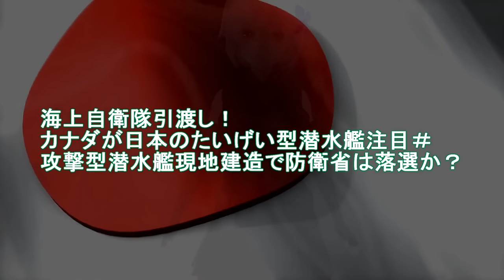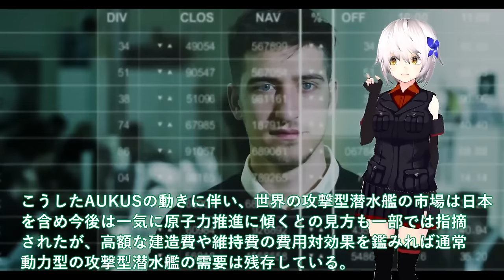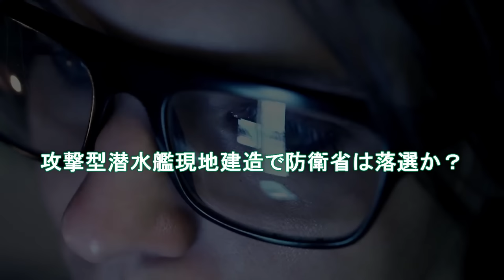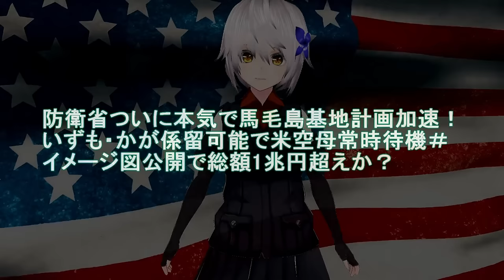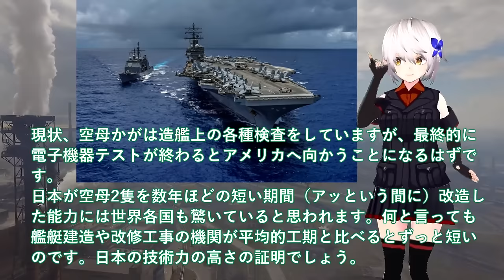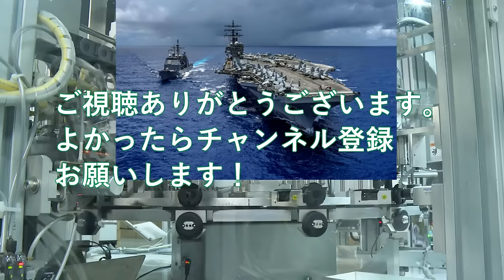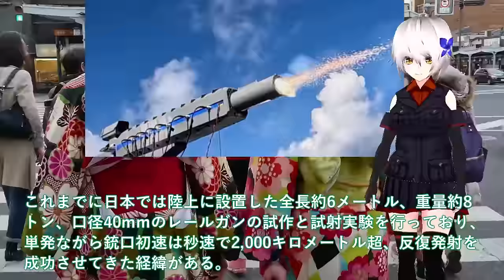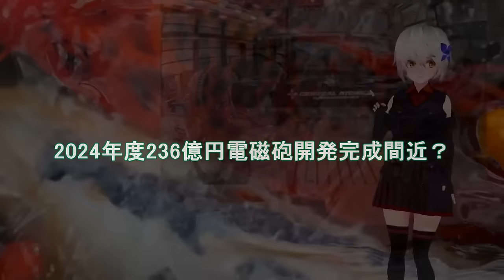【防衛軍事力】自衛隊最強 海上自衛隊引渡し！カナダが日本のたいげい型潜水艦注目＃攻撃型潜水艦【ゆっくり解説】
1海上自衛隊引渡し！カナダが日本のたいげい型潜水艦注目＃攻撃型潜水艦現地建造で防衛省は落選か？

2防衛省ついに本気で馬毛島基地計画加速！いずも・かが係留可能で米空母常時待機＃イメージ図公開で総額1兆円超えか？

3防衛省ついに防衛予算案閣議決定か！世界初で極厚鉄板貫通で次は120連射＃2024年度236億円電磁砲開発完成間近？

関連動画
進水する潜水艦。「はくげい」

引用・転載「出典：海上自衛隊ホームページ」
引用・転載「出典：航空自衛隊ホームページ」
引用・転載「出典：陸上自衛隊ホームページ」